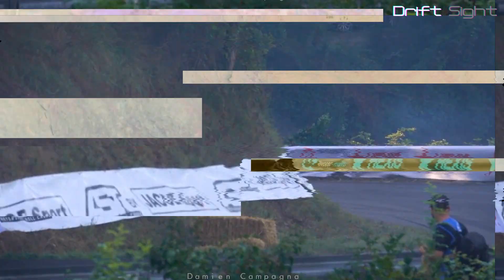KEEP IT DRIFT | Ep.14 | Awesome Drift Moments of May 2022